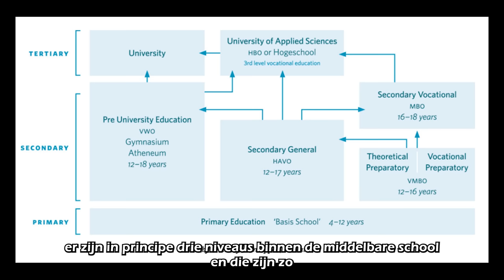Is The Dutch Education System UNFAIR?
Since moving to the Netherlands, one of the most interesting parts of Dutch culture has been the education system. I was left intrigued and a bit shocked the more I learned about the system, and ultimately I formed the opinion that the system is a bit unfair. But I wanted to challenge my opinion, so in this video, I speak with a teacher and various Dutch people to learn about the system in order to understand if my opinion is valid.

Follow on Instagram & TikTok: @exploringtheforeign

00:00 My opinion on the Dutch school system
01:00 How the Dutch system works
02:09 Ground rules for this video
02:46 Asking Dutch people about their experience and opinion
04:17 Choosing your profile
06:31 What happens if you have setbacks
07:24 How Dutch people see the different levels
08:28 Pros and cons of the system
13:30 The future of the Dutch education system
15:07 My final opinion